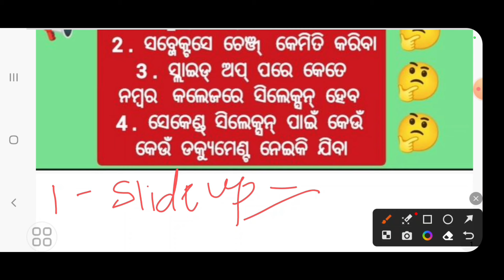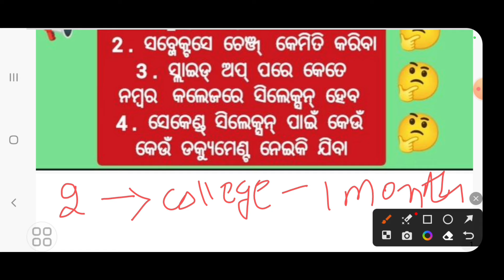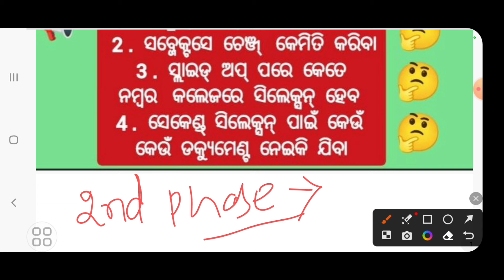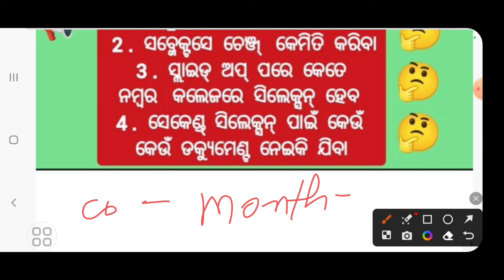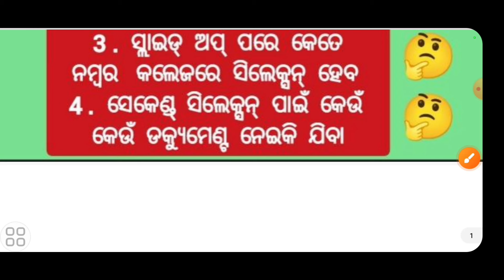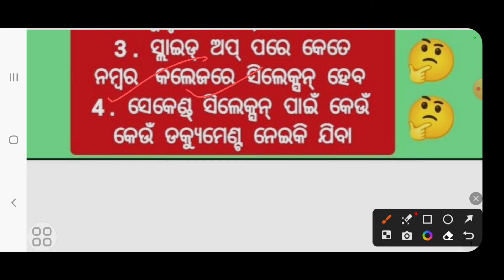+2 admission 2024 | documents required for 2nd selection | stream change | subject change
documents required for 2nd selection admission
stream change 2024
subject change 2024
2nd phase selection date 2024
sams odisha 2nd selection merit list 2024 sams odisha merit list 2nd selection 2024
sams odisha merit list
sams odisha +2 cutoff
sams odisha +2 selection list
2nd cutoff list date 2024
spot selection date 2024

#+2admission2024